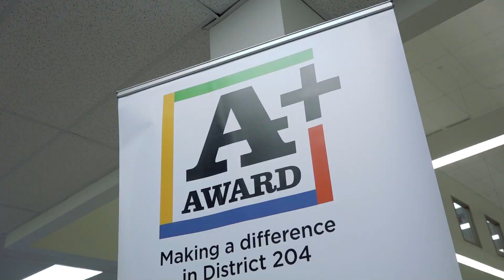A+ Award: Bernadette Jacobs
Bernadette Jacobs, Fry Elementary Kindergarten teacher, is awarded the April 2018 A+ Award.